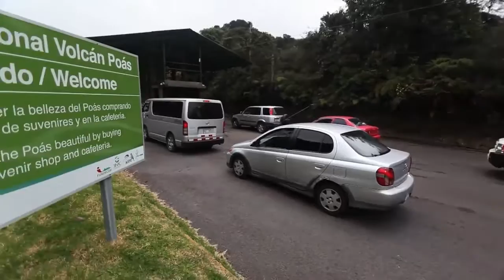COSTA RICA Flying Coach